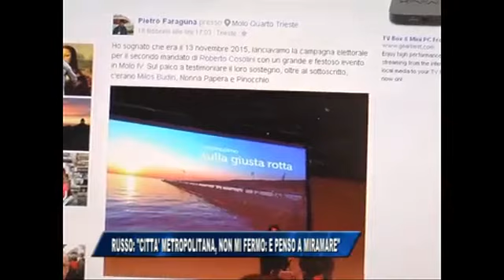18/02/2016 - RUSSO: NON MI FERMO, MIRAMARE IN CITTA' METROPOLITANA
IL NOTIZIARIO (giovedì 18 febbraio 2016) - Il senatore Russo ribatte alle accuse: Città Metropolitana per sbloccare Miramare.